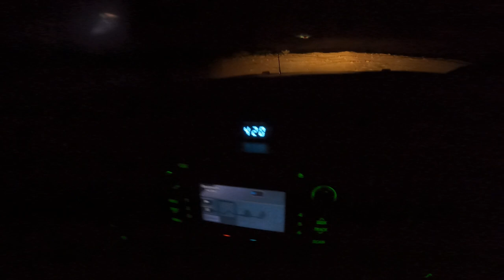How to sneak SPANISH MACKS past the sharks, Quobba cliffs ain’t easy. (+Crayfish dive) Ep39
WCS WESTCOAST SALT
Crew: